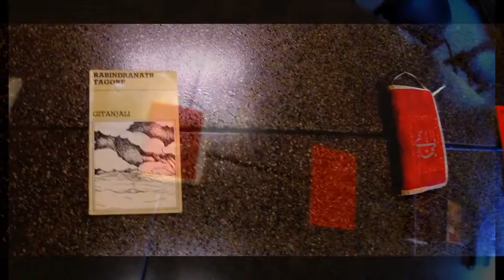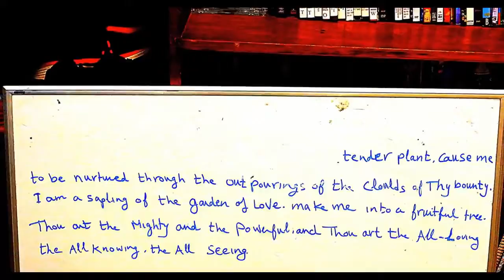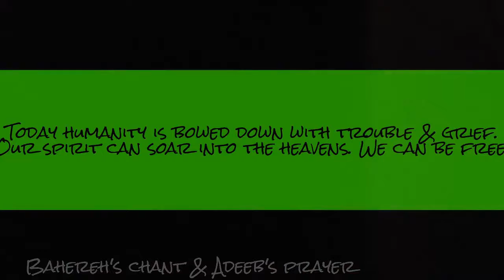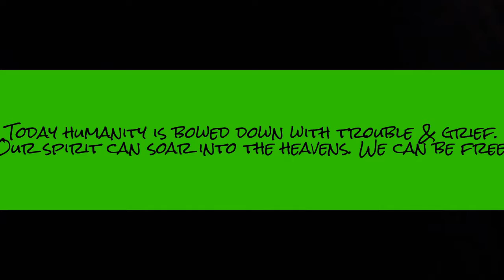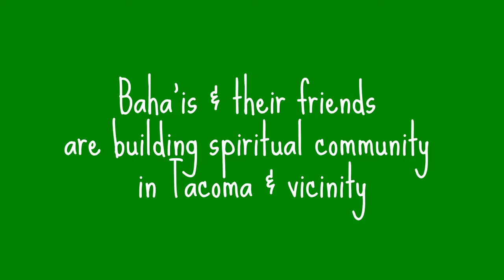Nine devotionals, four Tacoma area neighborhoods [COMMUNITY]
These gatherings are remarkable for who they bring together -- young and old, rich and poor, black and white and brown -- and  where they occur -- in four of Tacoma's  neighborhoods.

"Devotional meetings are occasions where any soul may enter, inhale the heavenly fragrances, experience the sweetness of prayer, meditate upon the Creative Word, be transported on the wings of the spirit, and commune with the one Beloved. Feelings of fellowship and common cause are generated, particularly in the spiritually heightened conversations that naturally occur at such times and through which the “city of the human heart” may be opened. By convening a gathering for worship at which adults and children of any background are welcome, the spirit of the Mashriqu’l-Adhkár is evoked in any locality."